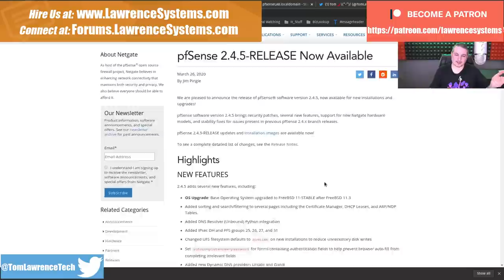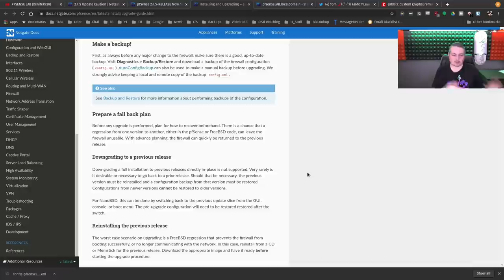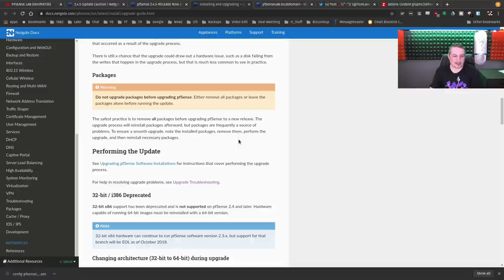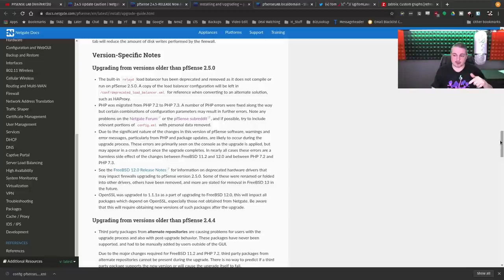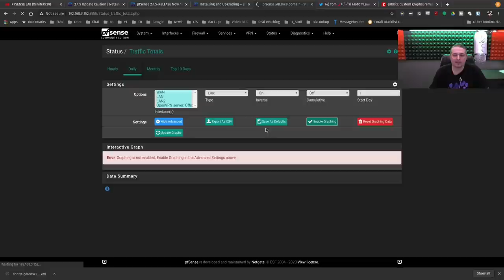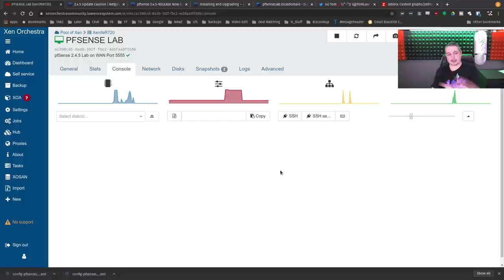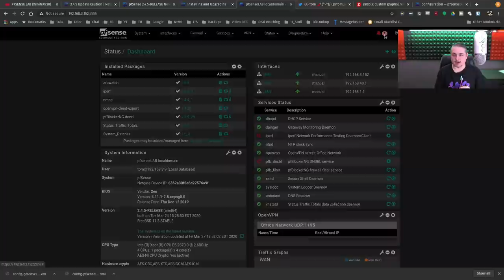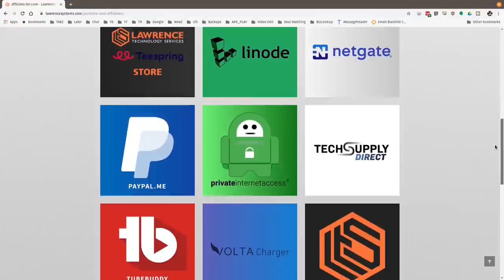pfsense 2.4.5 Update / Upgrade Process and Troubleshooting Guide